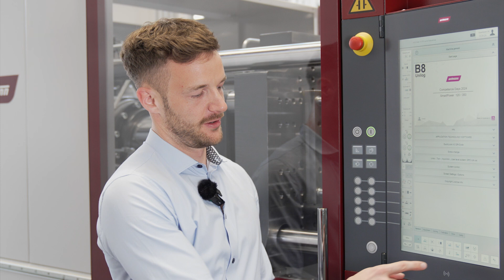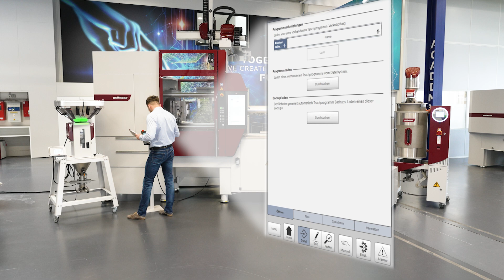Wittmann 4.0 Smart WorkCell – Deutsche Version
Wittmann 4.0 – Digitale Exzellenz für Ihre Spritzgießprozesse

Digitalisierung ist für mancher ein Buch mit sieben Siegeln – WITTMANN bietet eine umfassende, modulare und maßgeschneiderte Lösung inkl. individueller Beratung.

Wittmann 4.0 ist ein etabliertes Smart Factory Konzept, welches die neuesten Technologien der Industrie 4.0 nutzt, um die Spritzgießproduktion auf das nächste Level zu führen.
Die modulare Bibliothek von Wittmann 4.0 stellt zahlreiche Industrie 4.0 Technologien bereit. Diese umfassen intelligente Funktionen zur Selbstoptimierung von Geräten, eine einheitliche Plattform für den Datentransfer zwischen Spritzgießmaschine und Peripheriegeräten, sowie Module für Service und Wartung.
Die vier Hauptkategorien von Wittmann 4.0 - Smart Machine, Smart WorkCell, Smart Services und Smart Production - bieten eine umfassende Lösung für alle Herausforderungen der modernen Produktion.